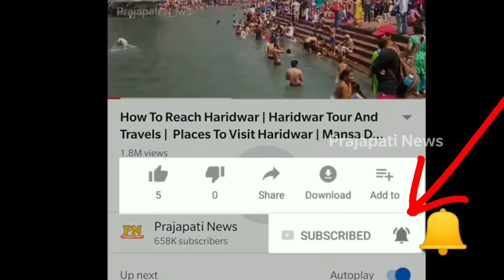गोरखा कमांडो से डरती है दुनिया ? | Gorkha Regiment India In Hindi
gorkha regiment video
gorkha commando kaise bane
gorkha regiment training
gorkha regiment parade
gorkha regiment kya hai

today in this video see about gorkha regiment india in hindi and gorkha regiment video lots of people wanted know about gorkha commando kaise bane top trending topic in india

Since the independence of India in 1947, as per the terms of the Britain–India–Nepal Tripartite Agreement, six Gorkha regiments, formerly part of the British Indian Army, became part of the Indian Army and have served ever since. The troops are mainly from ethnic Gorkha community of Nepal.

Queries Solved :-
gorkha regiment salary
gorkha regiment nepal
gorkha regiment in hindi
gorkha regiment of india

why is gorkha regiment so special?
The troops are mainly from ethnic Gorkha community of Nepal. They have a history of courage in battle, evident from the gallantry awards won by Gorkha soldiers and battle honours awarded to Gorkha both before and after joining the Indian Army. They carry their signature, a Kukri knife with them.